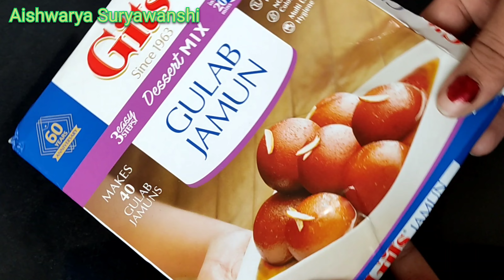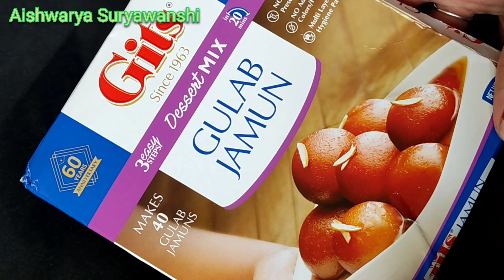या दिवाळीला बनवा परफेक्ट रसरशीत गुलाबजाम | Gits Instant Gulabjamun | Gulabjamun recipe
gulabjamun recipe
gulabjamun recipe at home
perfect gulabjamun recipe
easy gulabjamun recipe
gits gulabjamun recipe
instant Gulabjamun recipe
premix gulabjamun recipe
how to make gulabjamun at home
happy diwali
diwali
diwali faral
faral recipe
market style gulabjamun
दिवाळी फराळ
गुलाबजाम रेसिपी
गिट्स गुलाबजाम रेसिपी
गुलाबजाम कसे बनवायचे
चिवडा
चकली
लाडू
करंजी
शंकरपाळे
for you
Aishwarya Suryawanshi
परफेक्ट गुलाबजाम रेसिपी
gulabjamun
gulabjamun kaise banate hain
marathi recipe
sweet dish
dessert recipes
गोड पदार्थ
खव्याचे गुलाबजाम